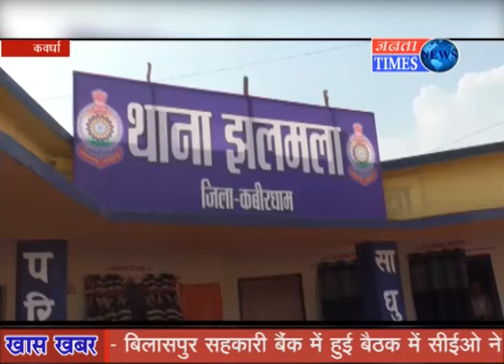मटियाडोगरी के कुएं में मिले डेढ़ माह की बच्ची का शव मामले में चौकाने वाला खुलासा